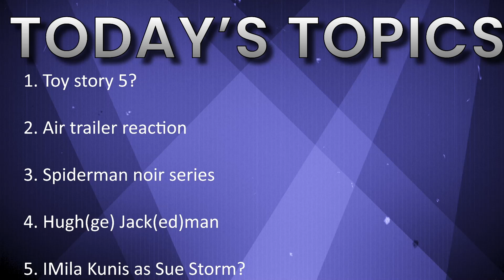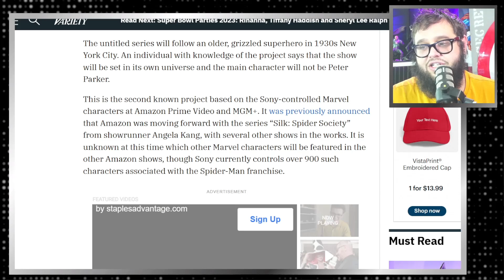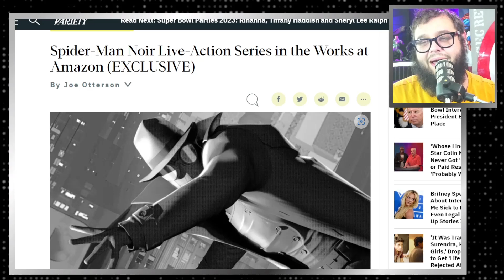Spiderman Noir Series Coming to amazon Prime!!?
We talk about the news for Spiderman Noir coming to amazon prime video.